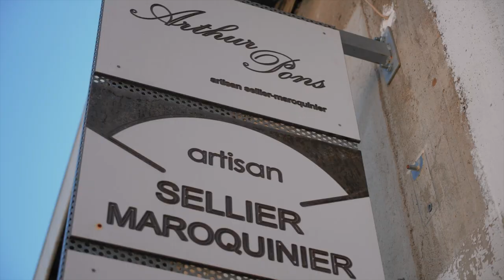Visite d'entreprise Arthur Pons, artisan sellier maroquinier